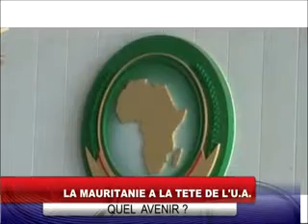EDITION SPECIALE DU 04 02 2014 BON